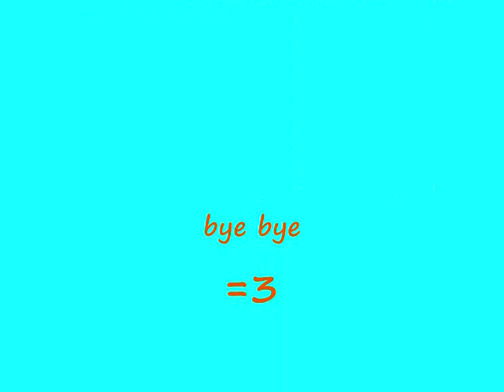Anime North 2011 Saturday Pics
some of the pics i took at anime north =D eni didnt put music..woops sorry XD